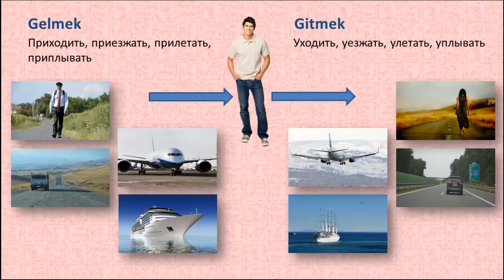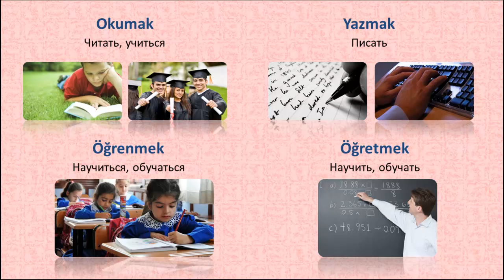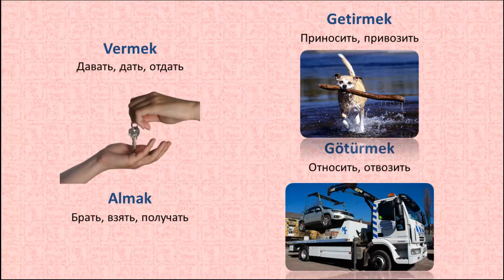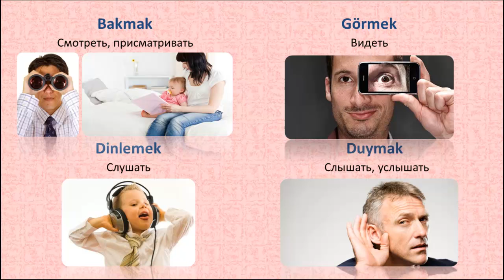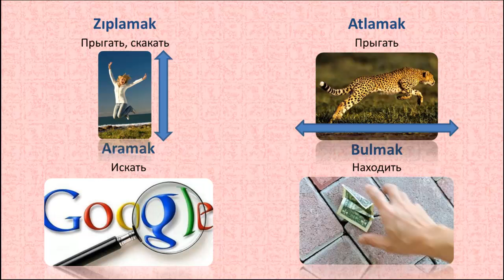Турецкий язык. Популярные глаголы. Часть 1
Турецкий словарь онлайн. Популярные глаголы турецкого языка. Первая часть. Учим с легкостью новые турецкие слова.